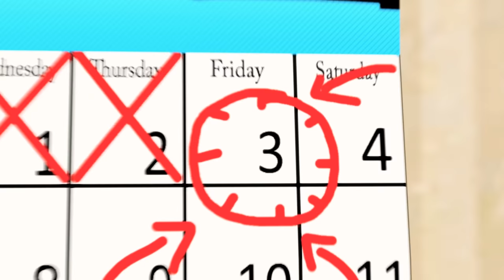ALL MY SFM ANIMATIONS!!! + (NEVER BEFORE SEEN ANIMATIONS!)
Hey! This compilation consists of EVERY animation I made in SFM in Chronological order starting from my first video ever in 2015 all the way up to my lastest one.
This also shows how I tried improving over time and has some never before seen animations. Also, I would like to mention if the video cuts off at any point or looks choppy OR any audio is missing or changed its YouTubes fault not mine.

My chapter with sfm is over and this video is a tribute to all the years I used it.

TimeStamps:

Practice animations/Tests- 27:28

Unfinished videos- 34:05